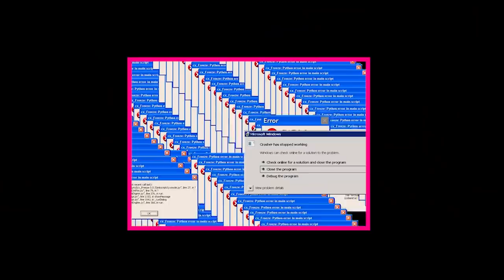OKULDAKİ YENİ KIZ GERÇEK HAYATTA !? Özel Bölüm!!(ROBLOX BROOKHAVEN RP)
OKULDAKİ YENİ KIZ GERÇEK HAYATTA !? Özel Bölüm!!(ROBLOX BROOKHAVEN RP) videosuna hoşgeldiniz.

Hey! Benim adım Büşra ve bu kanalda roblox oynuyoruz ! Farklı oyunlarda olabiliyor tabi! Ben roblox Adopt me , royale high , meepcity gibi oyunları çok seviyorum! Umarım videolarımı beğenirsiniz!
ROBLOX NEDİR ? ROBLOX, her yaştan çocuğun güvenli bir şekilde etkileşime girebileceği, oluşturabileceği, eğlenebileceği ve öğrenebileceği çevrimiçi bir sanal oyun alanı ve atölyedir. ROBLOX'ta neredeyse her şeyin topluluk üyeleri tarafından tasarlanması ve inşa edilmesi benzersizdir. ROBLOX 8 ila 18 yaş arası çocuklar için tasarlanmıştır, ancak her yaştan insana açıktır.